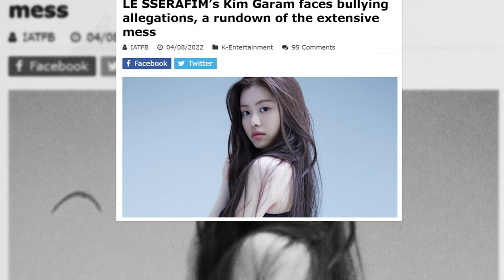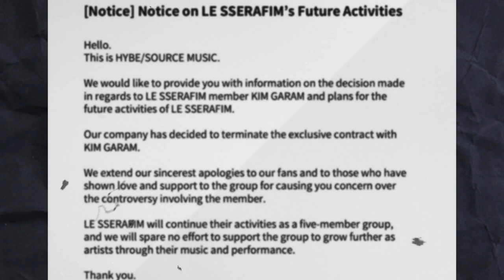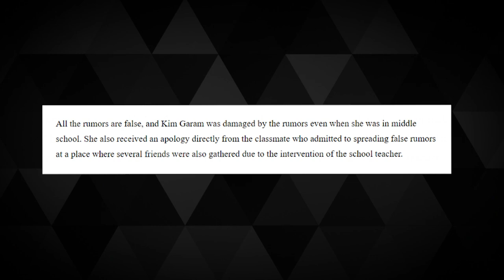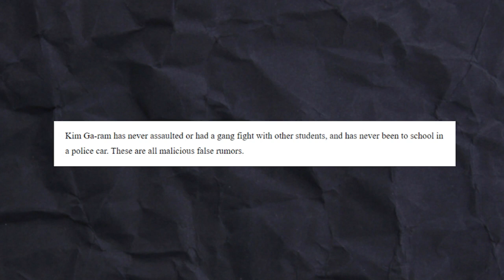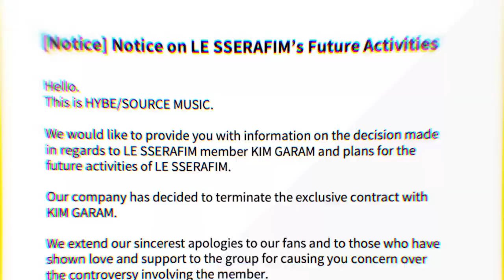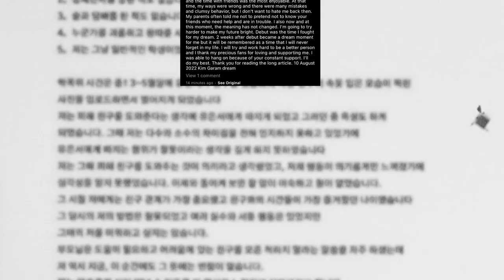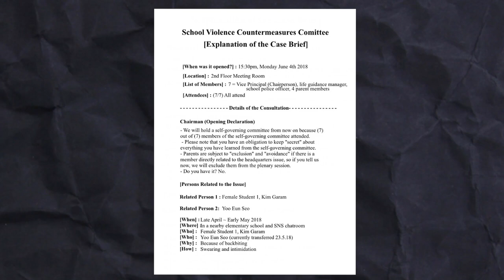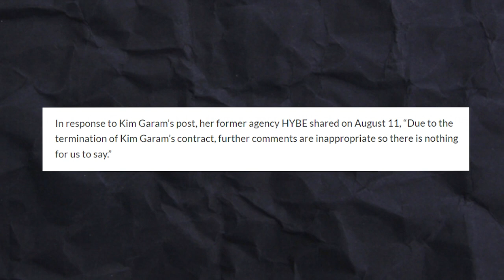The Framing of Kim Garam. The Truth Revealed!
There is no concept of overnight fame in K-POP. Because even those who gained popularity overnight have struggled, trained and sacrificed for years to become stars and idols. But it takes just minutes for a star idol to become a “nobody.” Kim Garam is the best example. Here we reveal the truth behind  allegations and the fall of former LE SSERAFIM member Kim Garam.

In today's video we look at The Framing of Kim Garam. The Truth Revealed!...Keep watching to see the scandal and controversy that surrounds Kim Karam. The former Le Sserafim member Kim Garam was accused of bullying. Is it true or not? Was she framed? Is she innocent? Keep watching to and make your own decision based on the evidence.

Inspired by Was Kim Garam FRAMED? The Untold Truth Of The Garam Case!
Inspired by Is Kim Garam Innocent?! Former LESSERAFIM Member Accusation Explained
Inspired by Where Is LE SSERAFIM Kim Garam Now? Current Status Of The Former Female Idol
Inspired by Former Le Sserafim member Kim Garam,framed?
Inspired by Kim Garam Reveals How Getting Removed From LE SSERAFIM Messed Her Up

On K-POP Kollective we will go through kpop news, kpop opinions, kpop time, kpop scandals and kpop idols.